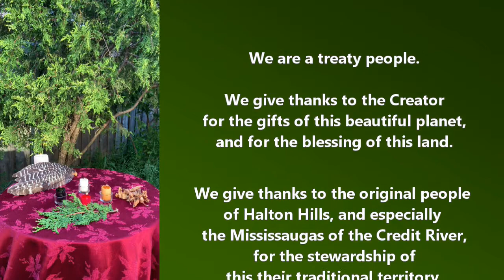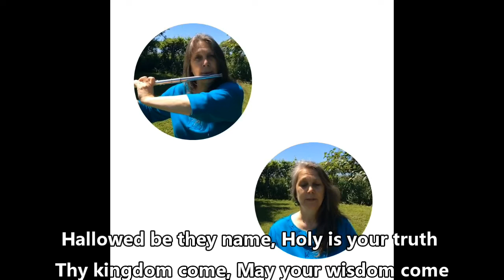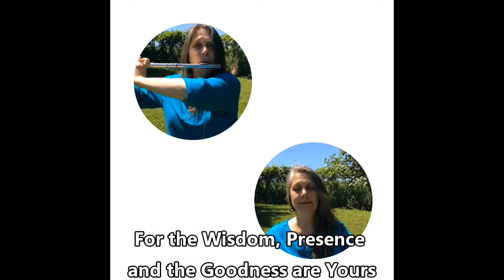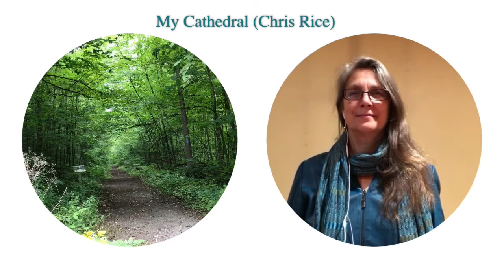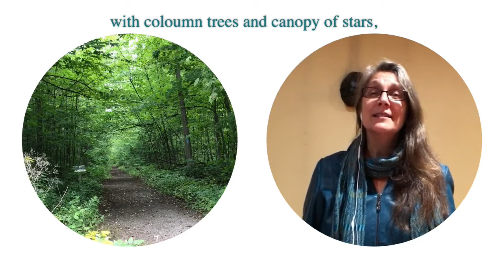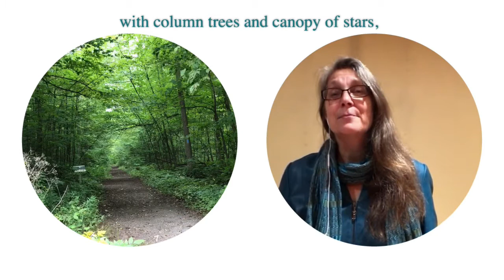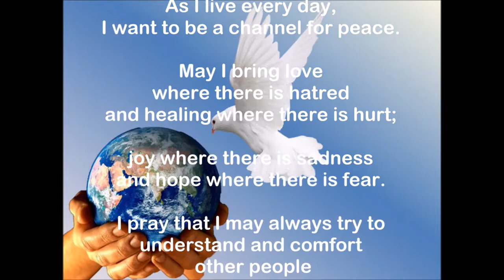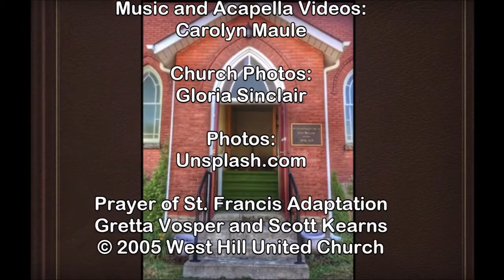Sunday, September 13, 2020 - Season of Creation: Forest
As we enter into fall, we enter into a new season in the church year, the season of creation.  In today's program we will explore the gift of the forest.  The forest has much to offer us, but it also needs us.  In order to appreciate the gift we need to take time to explore it, and in doing so we will find more than what we expected.

Message:  The Gift of the Forest

Thank you to Katharine Krul, Sue Sibley, Russell Braun,  Diane Murray-Charrett and Carolyn Maule.

If you would like to make a donation to St. John’s United Church, please go

Music in this program:
All things Bright and Beautiful
Words: Cecil Frances Alexander, 1848
Music 17th C. English melody, adapt. and arr. Martin Shaw 1915
Public Domain

My Cathedral
Words and Music: Chris Rice

Words: Steffi G. Rubin; Music: Stuart Dauermann
Administered by The Copyright Company, Nashville, TN)
One License

Music streamed under One License A-606768 and CCLI 4352664